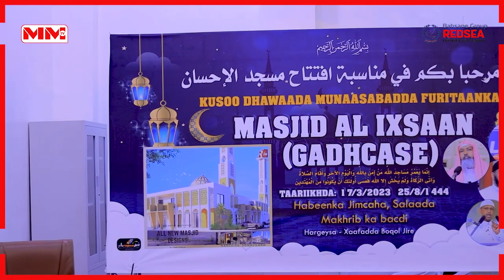Shirkadda Riyo oo nashqaddeysay dhismaha Masjidka Al Ixsaan.